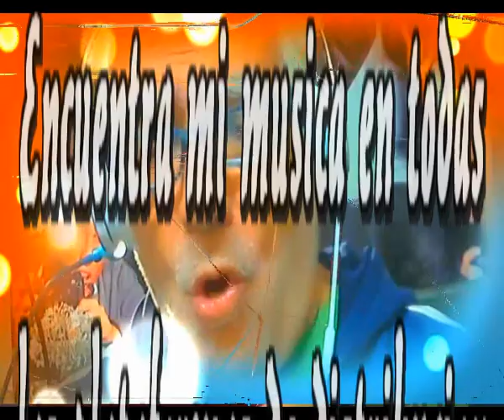En tu vida y la mia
Cuando besas tu boca provoca
Ilusiones que a mi me dislocan
Cuando abrazas a veces tan fuerte
Tu me llevas al cielo, que suerte

Cuando a veces se escapa un te quiero
Suena bello hasta me lo creo
Si respondo las mismas palabras
Siento abrirse las puertas del alma

Es seguro que hay amor
Es seguro que hay ternura
Ese amor que tu boca provoca
Esa cosa que a mi me disloca

Me acurruco a tu lado y lo escucho
Su latido pausado y confuso
Se que late por mi fuertemente
Me provoca sudor de repente

Te acomodas segura a mi lado
Ya no tienes temor a la vida
Ves las cosas con mas alegria
Eso pasa en tu vida y la mia

Intermedio